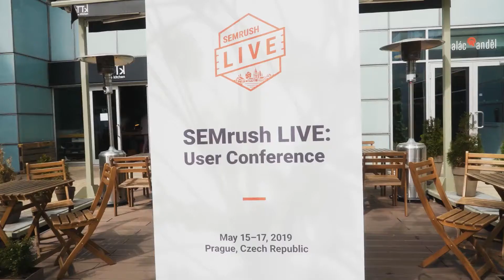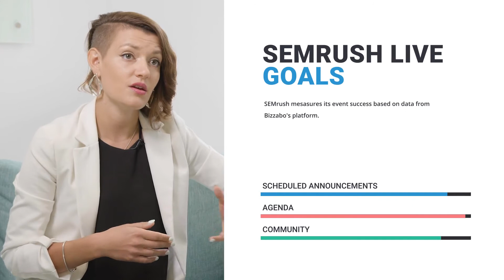How SEMrush Accelerated a Data-Driven Event Strategy with Bizzabo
Discover how SEMrush increased operational efficiency, surfaced powerful insights, and achieved an event app adoption rate of 75% with Bizzabo.